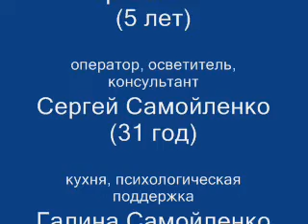Лего-штаб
Первый официальный релиз гениальной кинокартины молодого (ему 5 лет) режиссера Самойленко Нестора :)

First official release of great Lego-move by young (he is 5 years old) producer Samoylenko Nestor :)